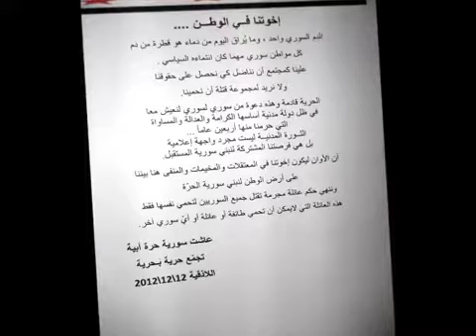اللاذفية توزيع منشورات في مناطق اللاذقية 12 12